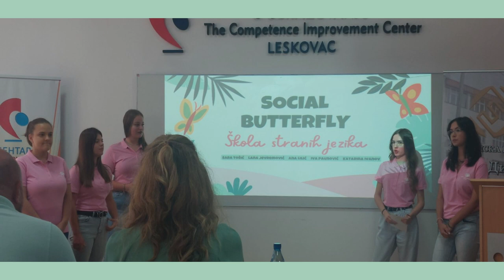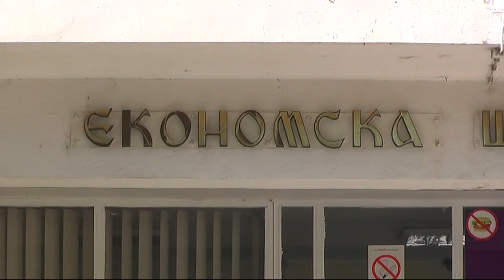UČENICE EKONOMSKE ŠKOLE OSVOJILE 3. MESTO NA TAKMIČENJU U REŠAVANJU STUDIJE SLUČAJA